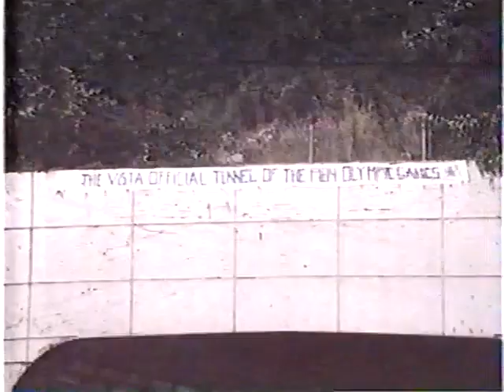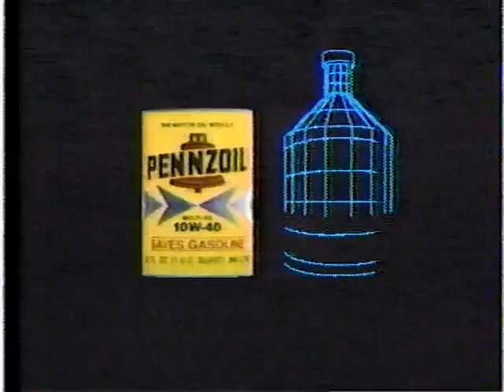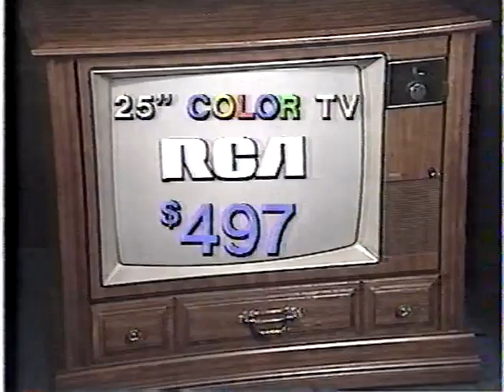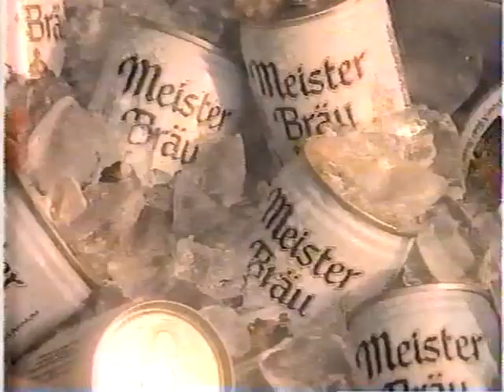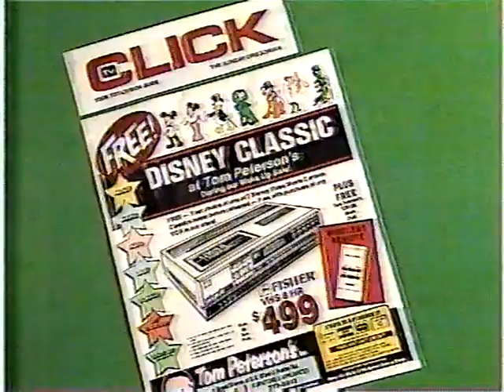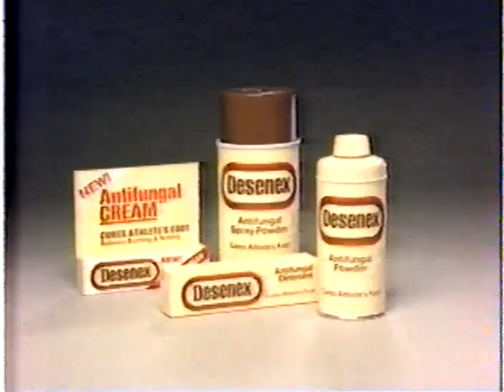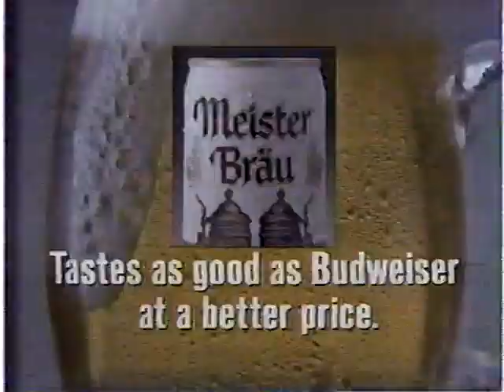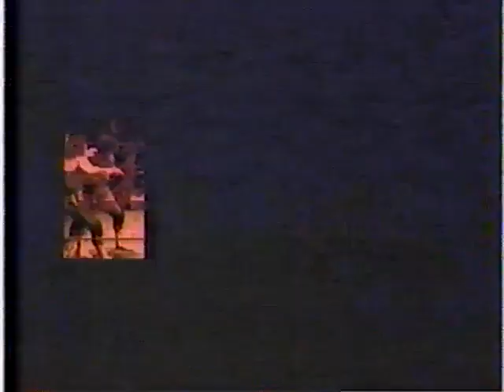Portland Wrestling - 7/28/84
Doug Somers vs Mando Guerrero
Buck Ramstead vs Kevin Kelly (Nailz)
Mike Miller & Mr Ebony get run out of the ring by Tom Prichard & Brett Sawyer
Buddy Rose vs Matt Borne - 2/3 falls
Tom Prichard & Brett Sawyer interview
Buddy Rose interview
Matt Borne interview

Check out the Retro Wrestling Re-View USWA Podcast!

Dangerous Conversations with Doug Gilbert is a new pro wrestling podcast from the Wrestlecopia Podcast Network!